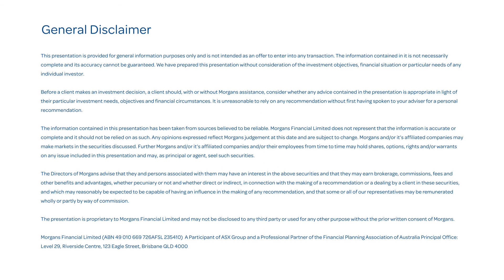Zandi Versus the Fed: Michael Knox Morgans Chief Economist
Michael Knox discusses how Mark Zandi of Moodys, estimates that the Biden Program achieves 4.1 % unemployment in 2023.